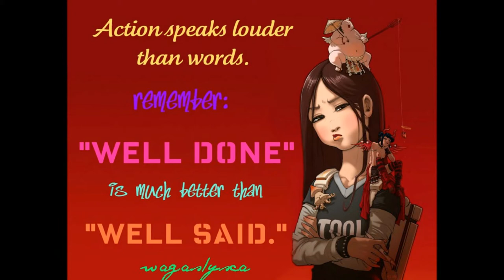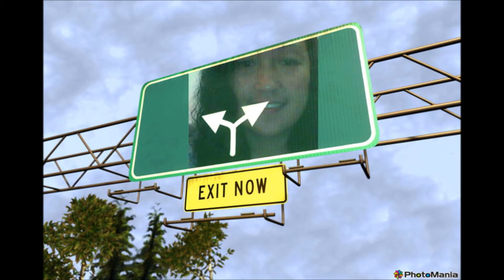MY PHOTOS CREATE BY PHOTO MANIA.wmv